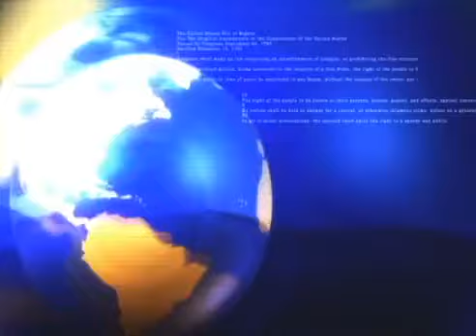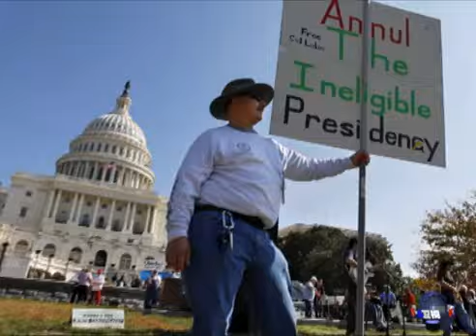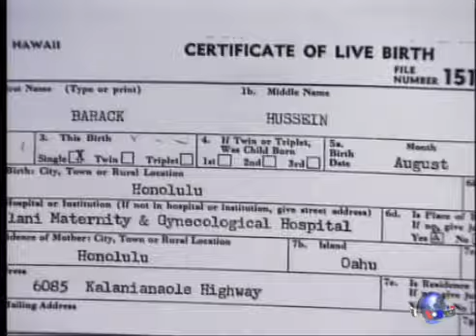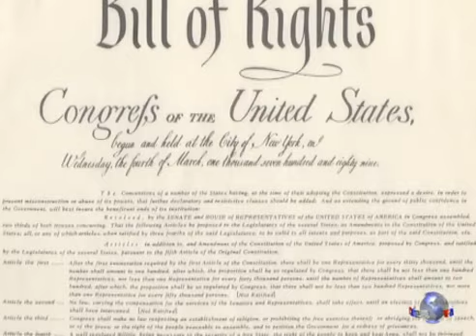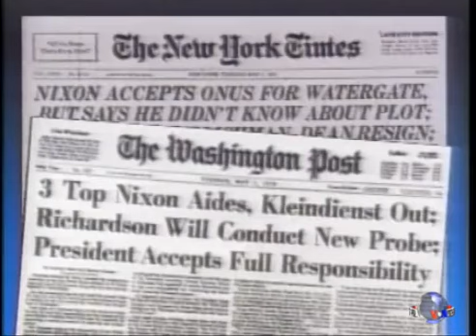美国宪法第一修正案----言论与新闻自由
24年前，中国有一批热血青年为了表达民主诉求而遭到镇压。他们的言论与集会自由本应受到宪法保护，但实践起来却屡受挫折。相较之下，美利坚的平民可以质疑总统；学生可以质疑老师。无论话题是荒唐还是敏感，你都可以自由表达，这是美国社会快乐与健康之本。在这部专题片的第一集，请随我们一同来感受一下言论自由在美国社会的实践。脸书: